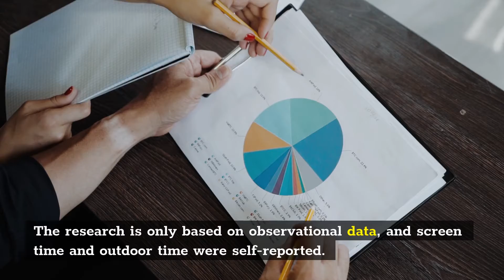The Global Pandemic may be causing worsening eyesight in children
It is thought that limited exposure to the outdoor environment during the global pandemic has lead to this increase in the prevalence of myopia.

Myopia incidence and lifestyle changes among school children during the COVID-19 pandemic: a population-based prospective study